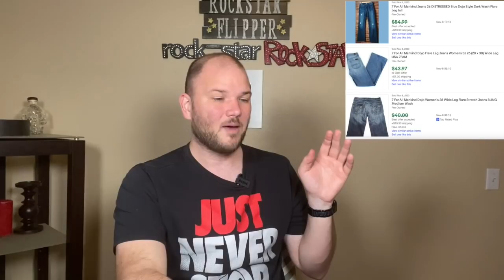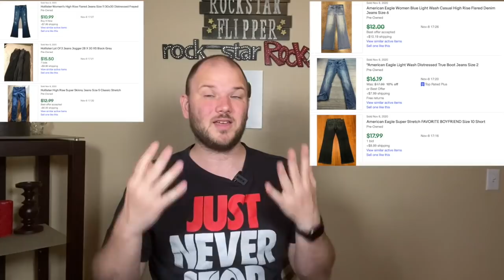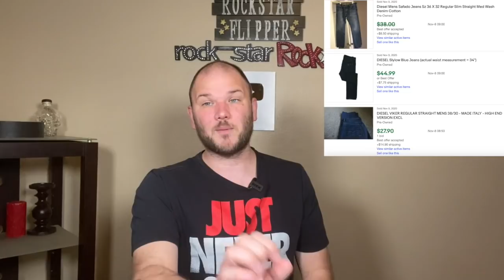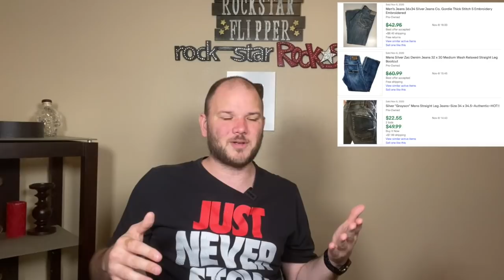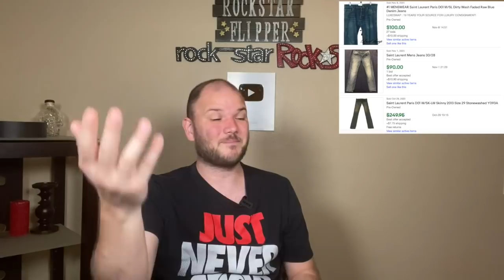50 Most Profitable Jeans to sell on Ebay & Poshmark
50 Most Profitable Jeans to sell on Ebay & Poshmark

1.) 2020 Reselling, Social Media & Accounting Training Program-
***150 Videos, 11 bolo Guides, 3 webinars, 1 year Private Reseller Facebook Group.

My Public Ebay Store

All of my Reselling & Youtube Supplies & Equipment: (lights, scales, printers etc)

My Reseller supplies & Equipment Direct Links:

Photography Light kit
White Background Paper
Background Stand
LED Ring Light
Photography Light box
Barcode Scanner
Brother Wireless Thermal Printer
Arkscan Thermal printer
Dymo 4XL Thermal printer
Rollo Thermal Printer
Shipping Scale
Shipping Tape Gun
JFJ EASY PRO Disc Cleaner
KCD200 barcode Scanner
Backup Battery Charger
Video Microphone
Video Webcam
GoPro Hero 7 Black
Canon G7X Video Camera

Sign up For the List Perfectly Cross Posting Tool & Increase your sales & Save time:

Facebook.com/Rockstarflipper.  @rockstarflipper
Instagram.com/Rockstarflipper.  @rockstarflipper
Twitter.com/Rockstarflipper.        @rockstarflipper